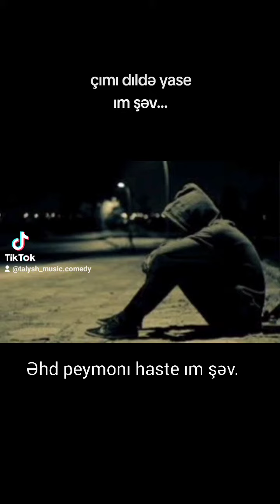Elcan Ağazadə ÇIMI DILDƏ YASE IM ŞƏV.... söz:YADULLA SAYAD mus: ELCAN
talış taliş talish toloş tolış талыш толош толыш talys шансон